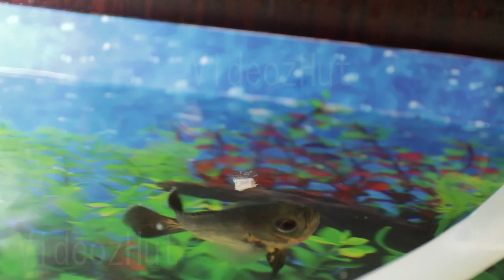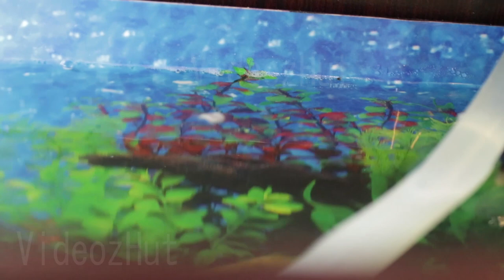Feeding Chicken To Oscar Fish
Oscar fish in home aquarium, chasing chicken pieces trying to eat, wild Oscar fish. very dangerous fish, eaten all other fishes in aquarium.